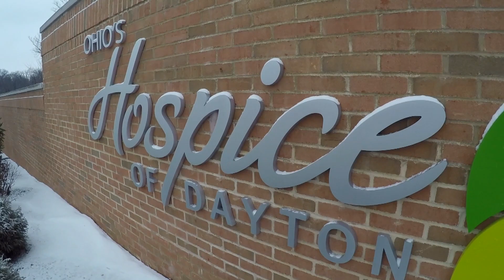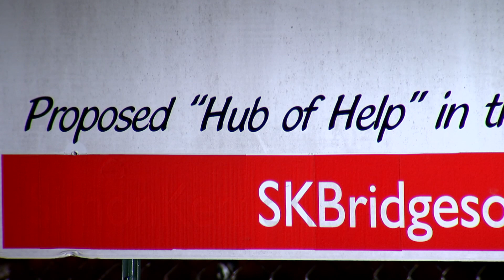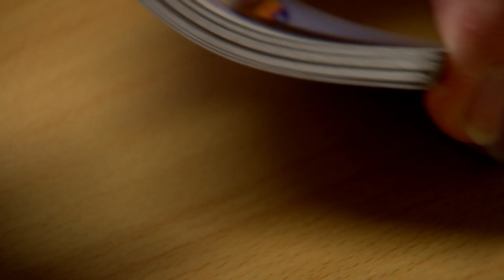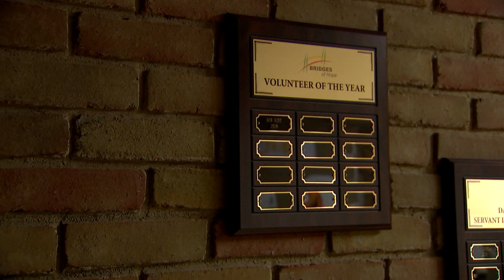Bridges of Hope Bob PKG SAT